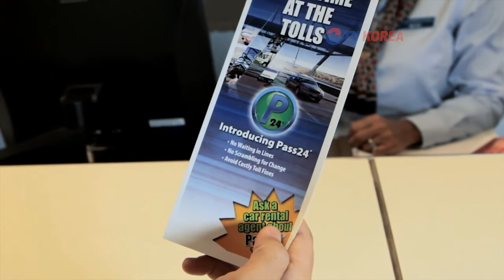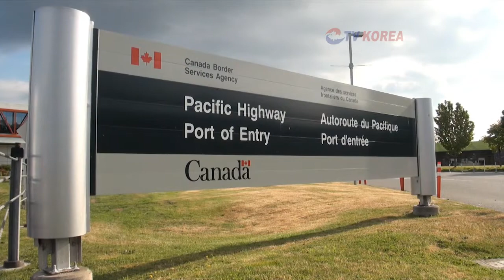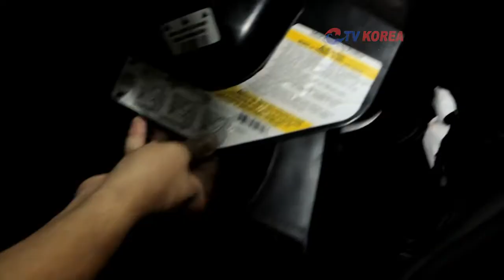[뉴스] 20120607_뉴스_ICBC, 교차로충돌사고 정보지도 공개